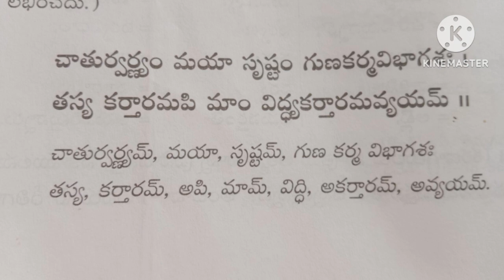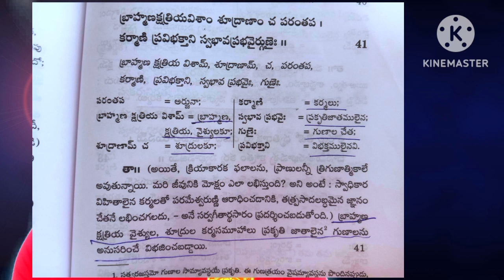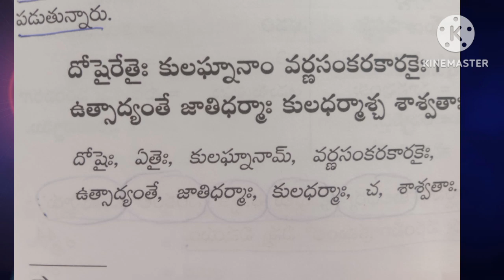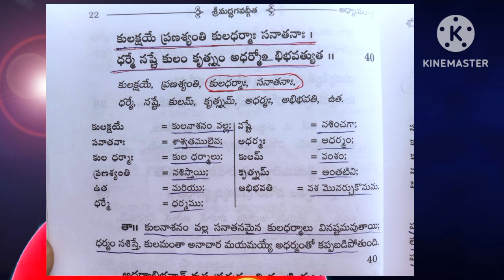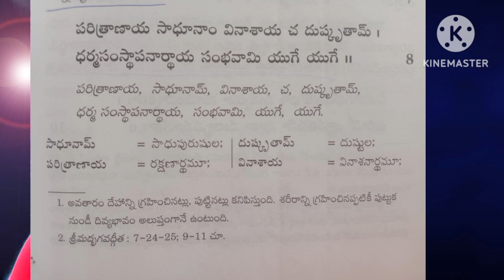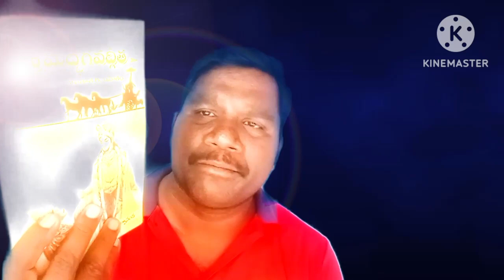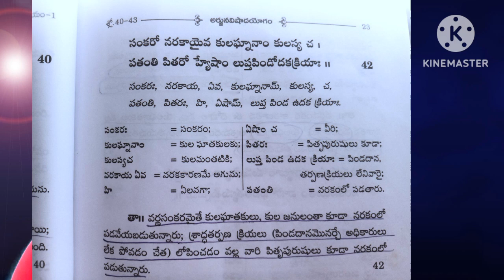భగద్గీతలో కులం గురించి ఏం చెబుతోంది?